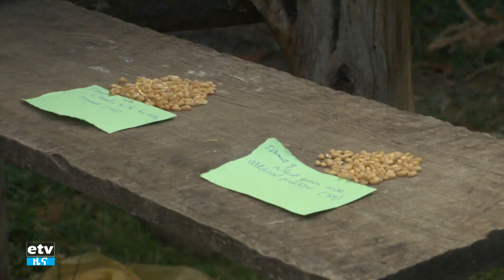ማሳ "ባዮ-ስለሪ" የጓሮዎ ልምላሜ ምንጭ ክፍል -1